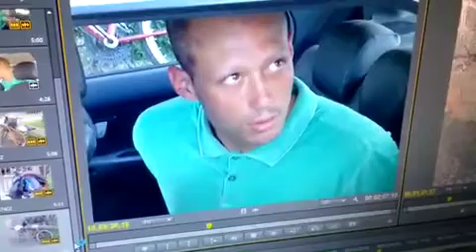Ladrão doidão manda alô Silvio santos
Ladrão mineiro manda abraço pra Silvio santos na alterosa vídeo cedido a mim pela emissora alterosa sul de minas